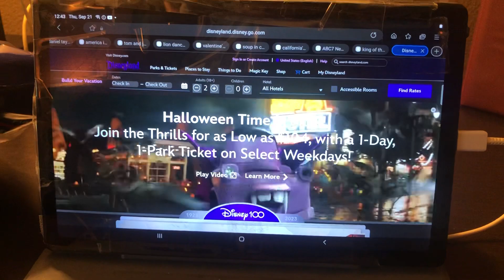Super 8 Trip to California Disneyland on tomorrow 9月21日2023年